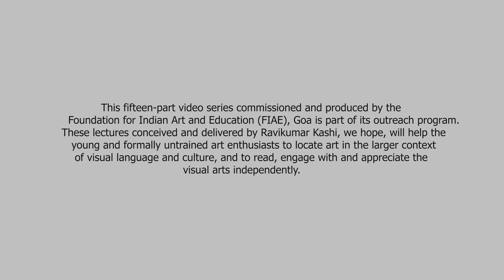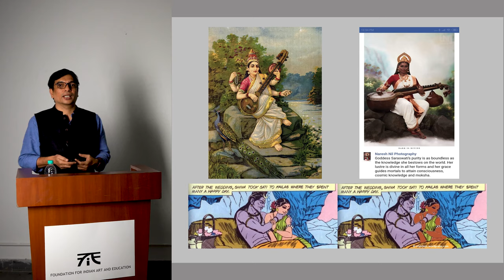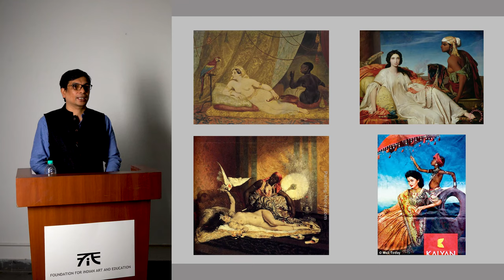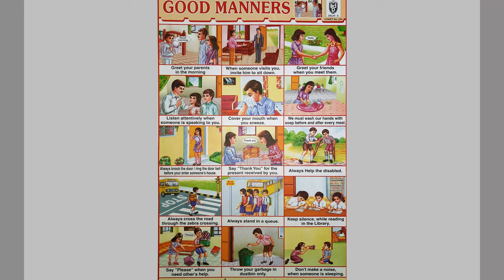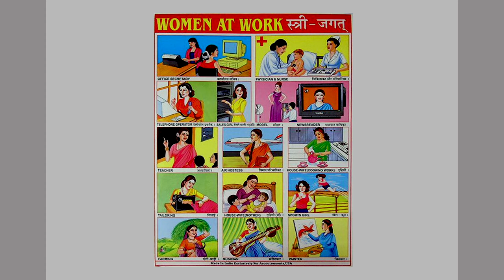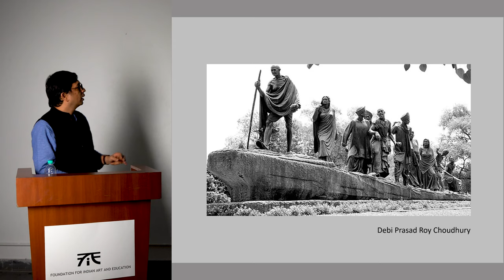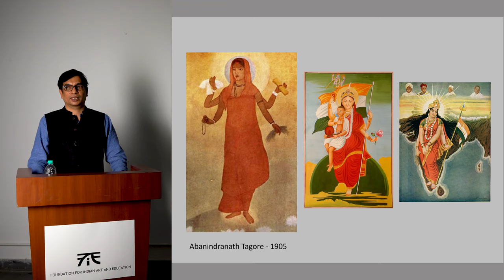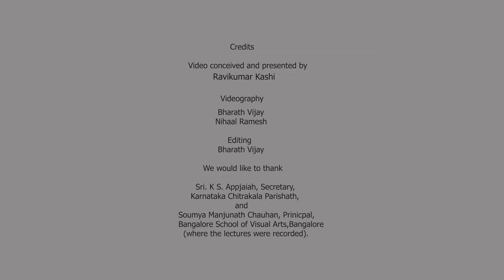Engaging with visuals part 13